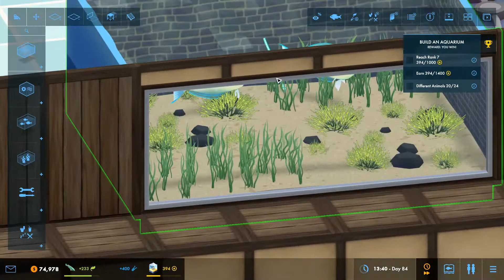Derpy fish - Megaquarium #10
So I proceed to continue with Napolas and it seems this level is going take longer than I originally thought. No limiting factors just make an aquarium and complete the level, sounds easy enough. But at least we have derpy fish.